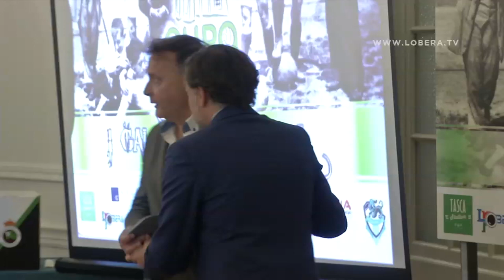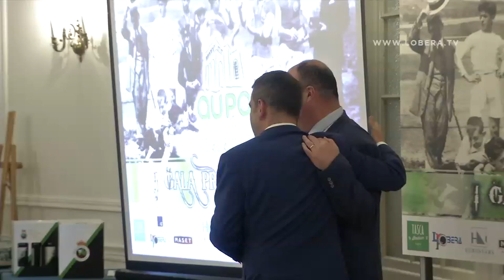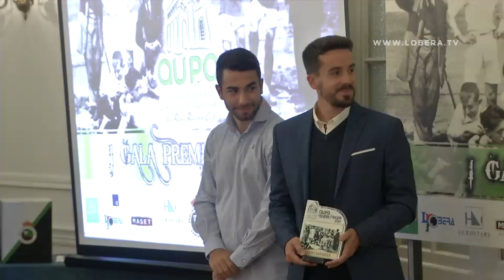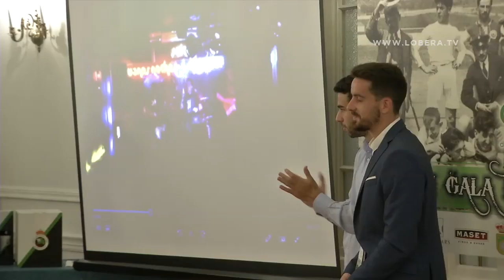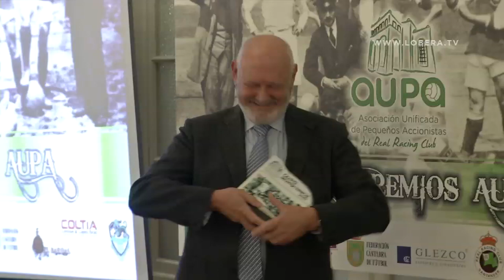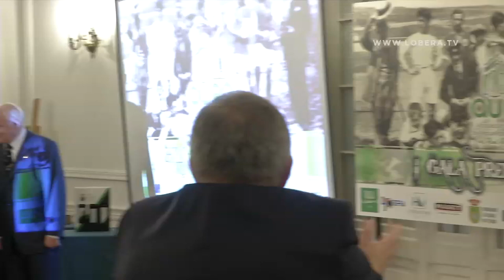I Gala Premios AUPA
Gala completa de los primeros Premios AUPA, la Asociación Unificada de Pequeños Accionistas del Racing. Desde el Hotel Real Santander.